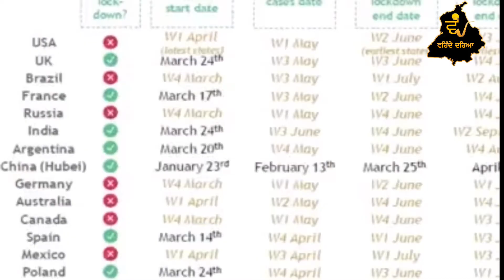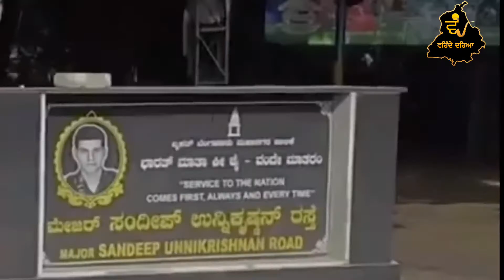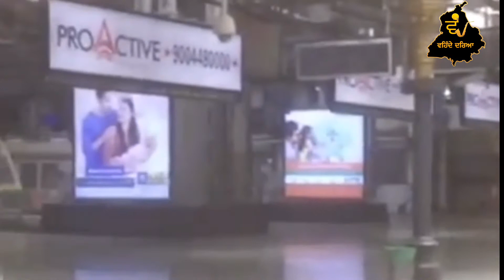ਕੀ 3 ਮਈ ਨੂੰ ਲਾਕਡਾਊਨ ਖੁੱਲ ਜਾਵੇਗਾ? ਕੀ ਲਾਕਡਾਊਨ ਸਤੰਬਰ ਮਹੀਨੇ ਤੱਕ ਜਾ ਸਕਦਾ ਹੈ ?